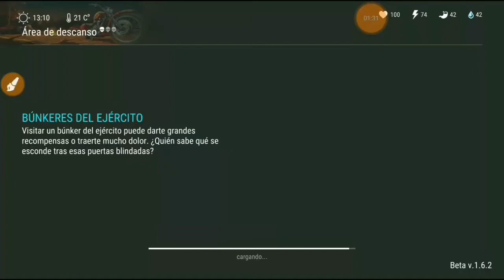Evento De La Moto - Rehén #2 / Last Day On Earth: Survival